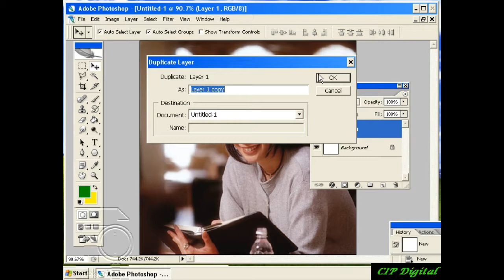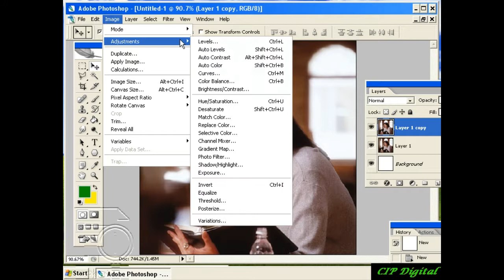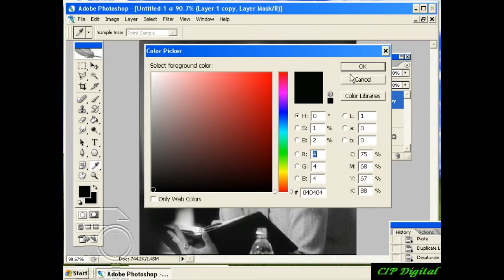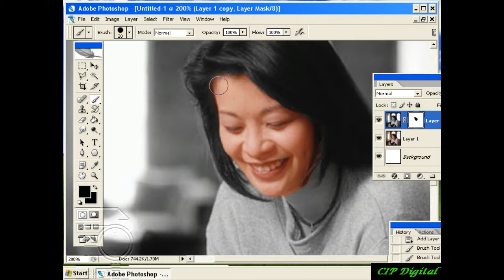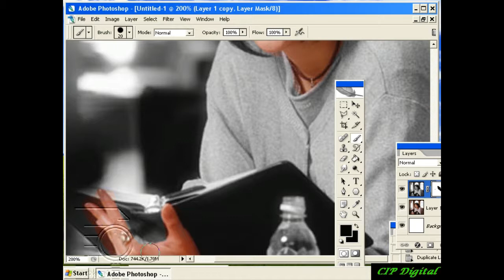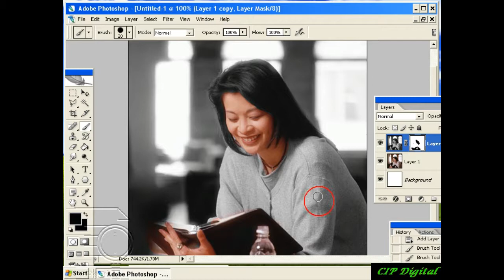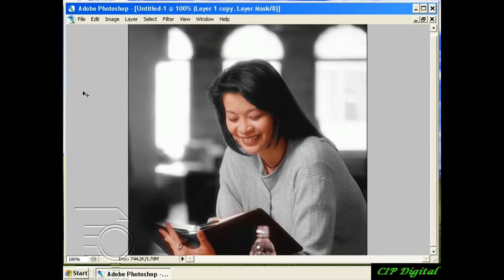Adobe photoshop Bangla Tutorial part 54